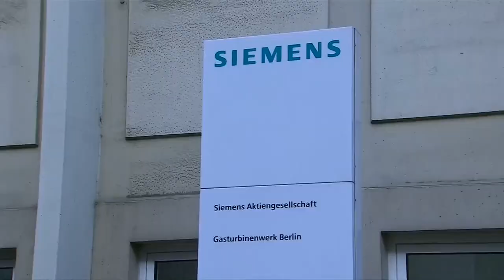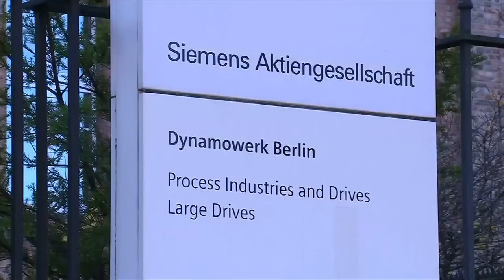„Siemensstadt“ wird Technologiepark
Der Industriekonzern hat angekündigt, seinen Berliner Standort für 600 Millionen Euro in einen "urbanen Stadtteil der Zukunft" umzubauen.